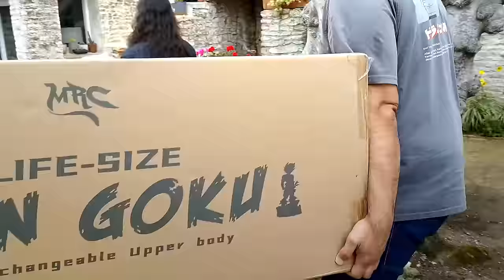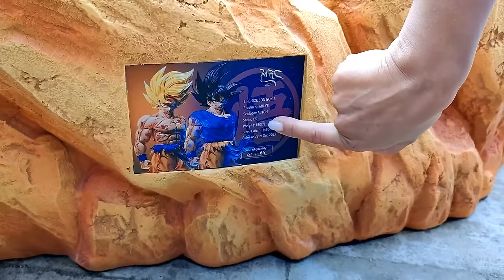VLOG avec Patrick BORG ! UNBOXING GOKU Taille RÉEL ! DRAGON BALL Z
VLOG chez Patrick BORG (la voix FR de GOKU) et @ninimanga pour un unboxing